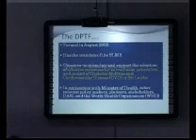Prof Chandrika Wijeyaratne - Part 01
NIROGI Lanka Project: A Pragmatic Approach to Tackling Chronic Non Communicable Disease (NCDs) in Sri Lanka?
Prof Chandrika Wijeyaratne, Professor of Reproductive Medicine, Department  of Gynecology & Obstetrics, Faculty of Medicine, University of Colombo